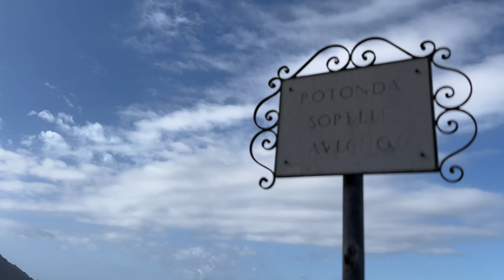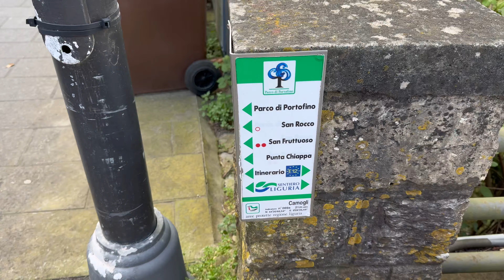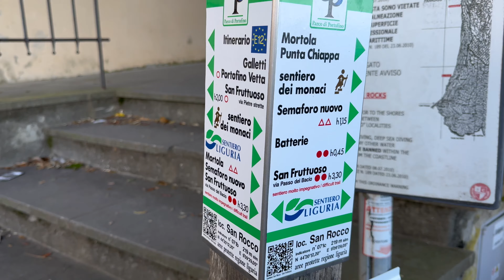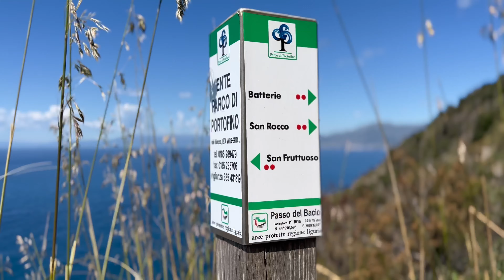TREKKING SUPER PANORAMICO IN LIGURIA TRA CAMOGLI E SAN FRUTTUOSO!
Vicino Camogli c'è un'abbazia incastonata in una piccola insenatura del Golfo di Genova che si raggiunge con un meraviglioso trekking panoramico.

Stiamo parlando del TREKKING CAMOGLI-SAN FRUTTUOSO.

L'abbazia di San Fruttuoso si raggiunge a piedi percorrendo uno dei trekking più belli del parco di Portofino, oppure in battello: si parte da Camogli e si cammina nella macchia mediterranea con vista sul mare, fino a raggiungere una delle perle più belle della Rivera di Levante.

L'abbazia di San Fruttuoso è un monastero benedettino che si trova lungo la costa che va da Camogli a Portofino. Costruita nell'anno 1000, è stata anche un covo di pirati ed un borgo di pescatori. Oggi è un posto meraviglioso da visitare (anche all'interno) in una giornata di autunno o di primavera.

Secondo la tradizione fu San Fruttuoso a scegliere la baia, indicandola in sogno a Prospero, vescovo di Tarragona in fuga dalla Spagna invasa dagli Arabi e alla ricerca di un luogo dove portare in salvo le reliquie del Santo.

Dal Duecento le sorti dell’Abbazia sono intrecciate a quelle della famiglia Doria che ne modificò l’assetto e nel 1983 la donò al FAI. Una torre di guardia cinquecentesca la protegge dall'alto.

UNO DEI TREKKING PIU' BELLI DELLA LIGURIA

Immersi nei profumi della macchia mediterranea, l’itinerario offre panorami indimenticabili.

Il punto di partenza dell’itinerario, è un classico borgo di pescatori con le case colorate tutte esposte a schiera verso il mare.

In cammino: partenza da Camogli a San Rocco

Il faticoso saliscendi verrà ripagato ad ogni angolo dagli scorci spettacolari sul Golfo Paradiso e su quello del Tigullio, passando dai colori intensi delle case di Camogli alle rocce aspre e selvagge del promontorio.

Dopo aver passeggiato tra le stradine del centro di Camogli e magari aver acquistato un pezzo di focaccia da portarsi in cammino, si imbocca Via Garibaldi, Largo Tristan da Cunha, Via Niccolò Cuneo.

Ci si dirige in Via San Bartolomeo, vero punto d’avvio del sentiero.

Costeggiando il torrente Gentile si sale seguendo il segnavia due bollini rossi prima su strada e poi su scalinata (circa 900 scalini).

Salendo tra uliveti, piccoli terrazzamenti e muretti a secco, si arriva quindi sul sagrato della Chiesa di San Rocco, da cui si ha una prima splendida vista su Camogli.

Da San Rocco di Camogli si entra nell’area del Parco, che offre svariati percorsi di trekking.

Quello che interessa a noi è quello indicato da due pallini rossi.

 Lungo il tracciato troverete anche le Batterie di Punta Chiappa.

Qui infatti si trova l’antico tracciato usato dai soldati che attraversa la macchia mediterranea costeggiando imponenti manufatti bellici.
A Passo del Bacio il sentiero si fa più difficile, ma la fatica è ripagata dall'imperdibile vista su Cala dell'Oro e Punta Torretta.

L'ultima parte del percorso è tutta in discesa e termina all'altezza dell'imbarcadero di San Fruttuoso.

Difficoltà: medio-difficile

Tempo di percorrenza: circa 3 ore e 30 (dipende da quanto è svelto il vostro passo).

SENTIERO ALTERNATIVO
C'è anche un sentiero alternativo che permette di faticare meno e di arrivare a San Fruttuoso a piedi, anche con i bambini al seguito. Il sentiero parte da dietro l'Abbazia e segue la direzione per Torre Andrea Doria. Si passa per Casella (dove c'è un rubinetto di acqua potabile) e Pietre Strette e poi, da Gaixella, si prosegue per San Rocco di Camogli.

RIENTRO IN BATTELLO

Noi consigliamo di rientrare a Camogli in battello per godersi la vista sulla costa dal mare, e rilassarsi rinfrescati dalla brezza marina.

VISITARE L'ABBAZIA DI SAN FRUTTUOSO

Arrivati all'abbazia consigliamo di farsi un bagnetto, mangiare in uno dei ristorantini o la focaccia acquistata precedentemente a Camogli e visitare l'abbazia (9€ a testa)